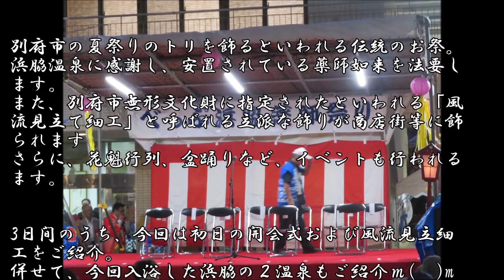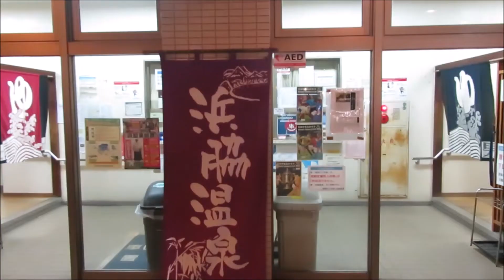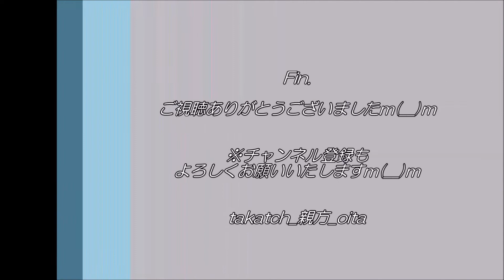【温泉 大分♨】2019べっぷ浜脇薬師祭り＆浜脇温泉・住吉温泉 in 別府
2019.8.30＠大分県別府市浜脇温泉

別府市東部～南部の浜脇地区。
まさに、海”浜"から温泉が”湧き"出る土地だったことから、「浜脇」という地名となりました。
その浜脇地区に伝わる夏祭りです。

別府市の夏祭りのトリを飾るといわれる伝統のお祭。
浜脇温泉に感謝し、安置されている薬師如来を法要します。
また、別府市無形文化財に指定されたといわれる「風流見立て細工」と呼ばれる立派な飾りが商店街等に飾られます。
さらに、花魁行列、盆踊りなど、イベントも行われます！

3日間のうち、今回は初日の開会式および風流見立細工をご紹介。
併せて、今回入浴した浜脇の２温泉もご紹介ｍ(__)m

    住所：別府市浜脇1丁目8番20号
    時間：6：30～25：00（※14時～15時は清掃のため入浴不可）
    休館：年末大掃除日（不定）
    料金：大人200円、子ども100円
    泉質：単純温泉
    交通：JR東別府駅から徒歩10分

‹♨住吉温泉(2022年夏時点)›
    住所：別府市松原町18-23
    時間：16:00〜22:45
    休館：不明
    料金：別府市民150円、別府市外300円
    泉質：単純温泉
    交通：JR東別府駅から徒歩13分